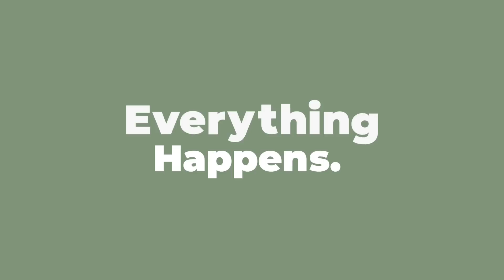Surviving a Complicated Childhood with Emi Nietfeld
What does it really mean to “survive” when what you survive… lingers? Emi Nietfeld went from being homeless to graduating from Harvard. But the rags-to-riches story isn’t ever completely true. It skips over the hardest parts—complicated families, long-term trauma on brains and bodies, the ways we wish we could go back and undo what has been done.